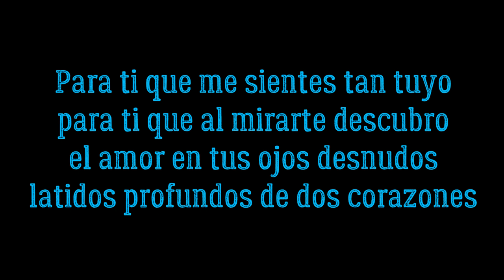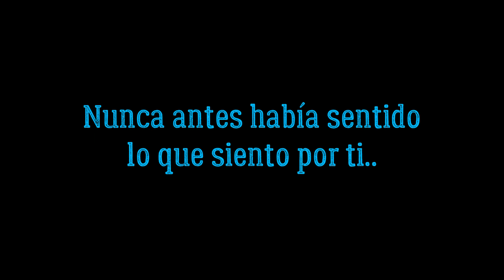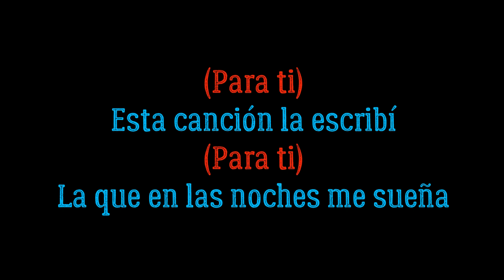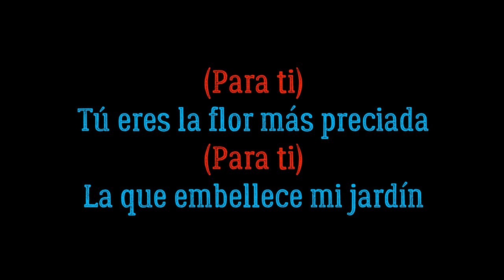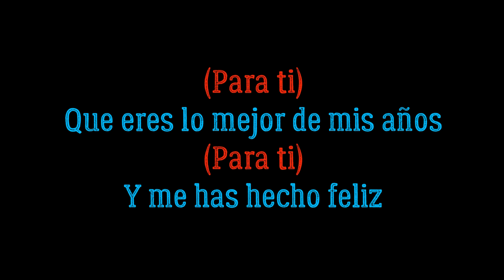Para Ti - Jerry Rivera Letra